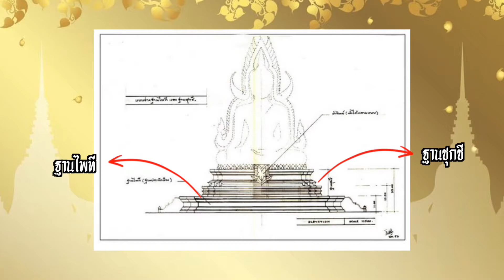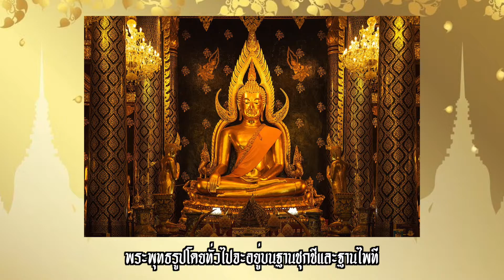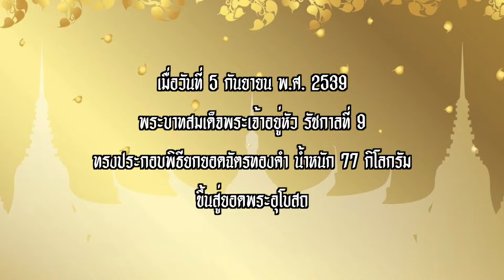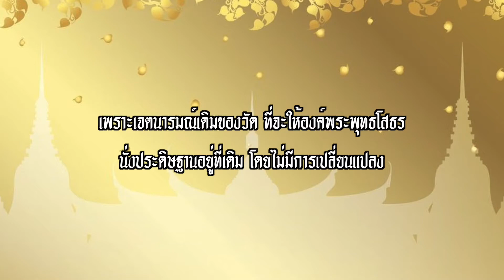เหตุใดหลวงพ่อโสธรจึงนั่งกับพื้น |รู้ไปไม่เท่านั่น EP.49